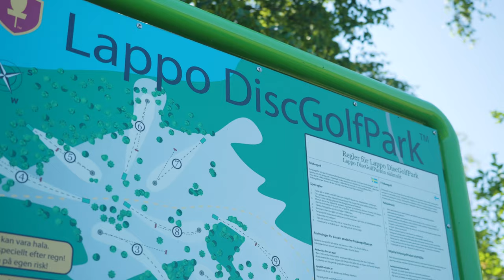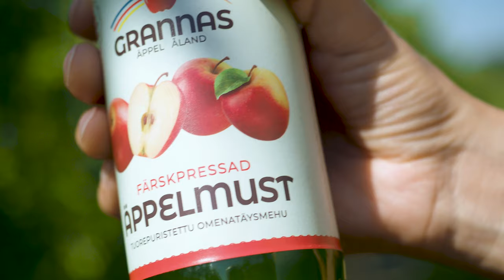Visit Åland I Exploring The Islands With Bicycles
Video made during one week bikepacking trip around the beautiful Åland island and the archipelago.

Client: Visit Åland
Filming: Sami Laitinen
Editing: Sami Laitinen